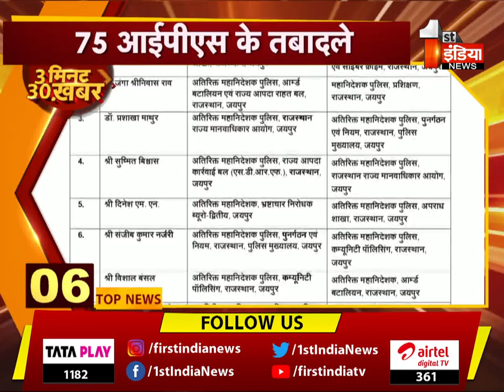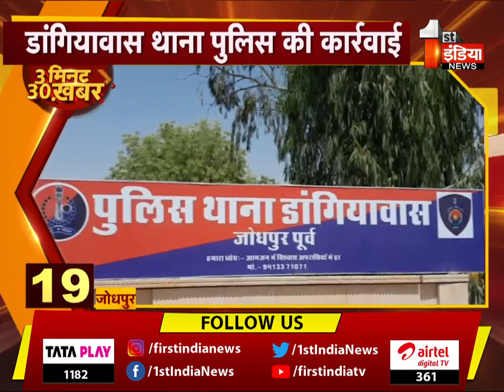देखिए फटाफट अंदाज में 3 मिनट में 30 बड़ी खबरें | First India News | 14 February 2023